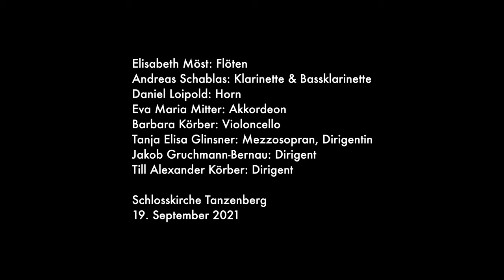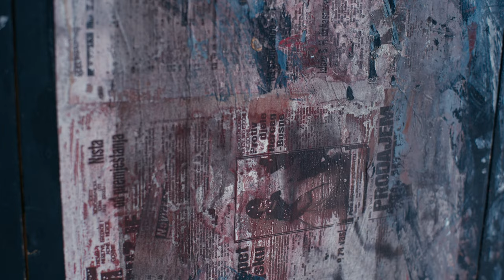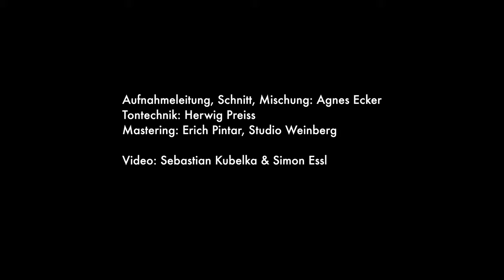TAU - Zeichen des Umbruchs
14 movements for mezzo soprano, flute, clarinet, french horn, accordion and cello, inspired by Valentin Oman's painting circle "Piraner Kreuzweg". Composed by Karlheinz Essl, Tanja Elisa Glinsner, Jakob Gruchmann-Bernau und Till Alexander Körber. Recorded on Sep 19th, 2021 at the parish church of Tanzenberg Castle.

A film by Simon Essl and Sebastian Kubelka.
Sound recording by Agnes Ecker. Mastered by Erich Pintar.

Tanja Elisa Glinsner: mezzo soprano, conducting
Elisabeth Möst: flutes
Andreas Schablas: clarinets
Daniel Loipold: french horn
Eva Maria Mitter: accrodion
Barbara Körber: cello
Jakob Gruchmann-Bernau: conducting
Till Alexander Körber: conducting

00:00 Kollektiv: TAU I - Jesus wird zum Tode verurteilt
07:00 Karlheinz Essl: TAU II - Jesus nimmt das Kreuz
11:43 Tanja Elisa Glinsner: TAU III - Jesus fällt zum ersten Mal
15:03 Till Alexander Körber: TAU IV - Jesus begegnet seiner Mutter
20:55 Karlheinz Essl: TAU V - Simon trägt das Kreuz
25:37 Jakob Gruchmann: TAU VI - Jesus begegnet Veronika
32:06 Tanja Elisa Glinsner: TAU VII - Jesus fällt zum zweiten Mal
37:03 Jakob Gruchmann: TAU VIII - Jesus begegnet den weinenden Frauen
41:44 Tanja Elisa Glinsner: TAU IX - Jesus fällt zum dritten Mal
50:26 Till Alexander Körber: TAU X - Jesus wird seiner Kleider beraubt
52:54 Jakob Gruchmann: TAU XI - Jesus wird ans Kreuz genagelt
57:44 Karlheinz Essl: TAU XII - Jesus stirbt am Kreuz
1:02:56 Till Alexander Körber: TAU XIII - Jesus wird in den Schoß seiner Mutter gelegt
1:08:46 Kollektiv: TAU XIV - Jesus wird ins Grab gelegt